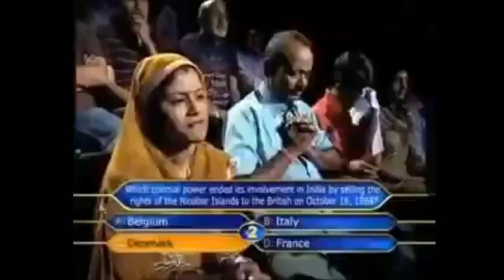PETROL KAY MASLAY|PETROL SHORTAGE#funnyskit#shortvideo